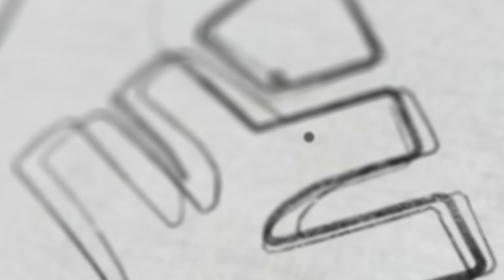Cube Resistance Problem | Shortcut | Xylem JEEnius